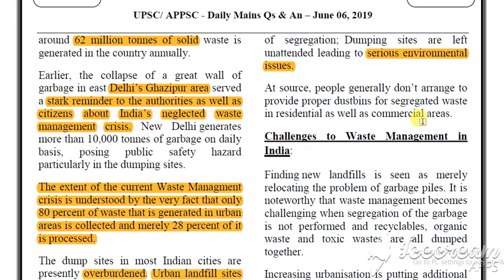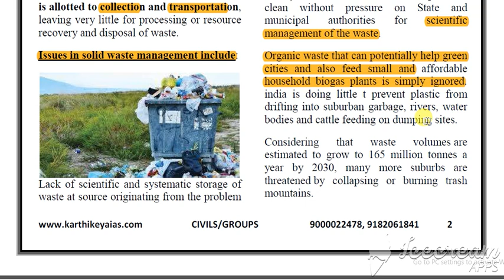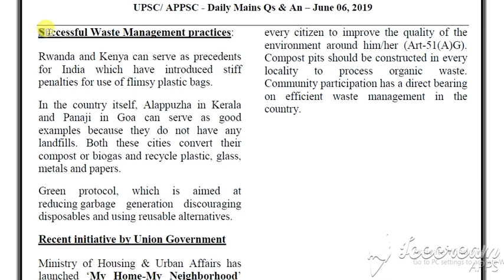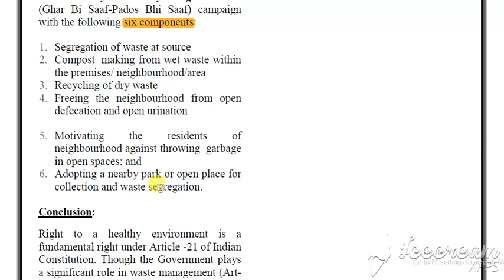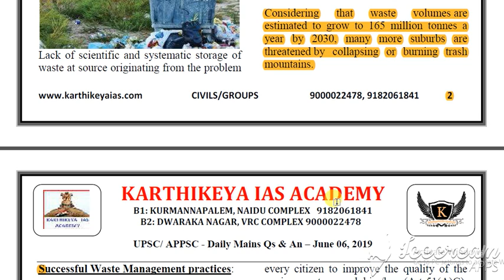UPSC/APPSC Mains June 06, 2019 - Solid Waste Management-2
Karthikeya IAS Academy